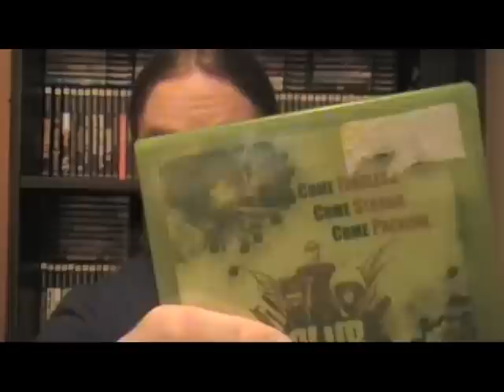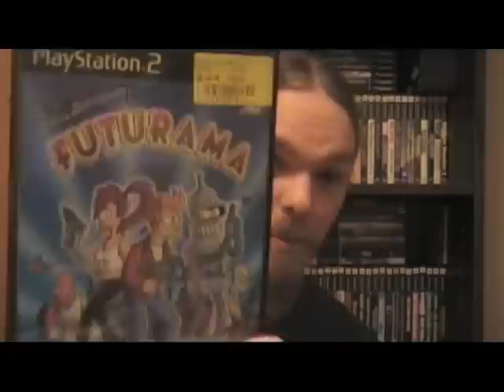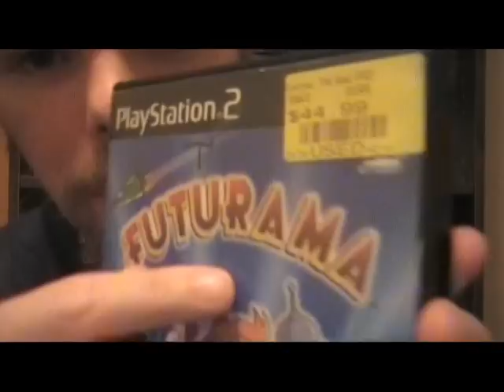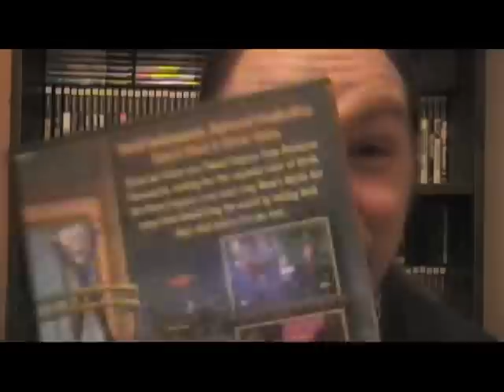GameStop Rant (Those Stupid Fucking Stickers)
So this is one of my many rants that ive had with the company as have many other people but i decided that itd be best to be more vocal as well as spread the annoyance i feel through the world wide interwebz :D